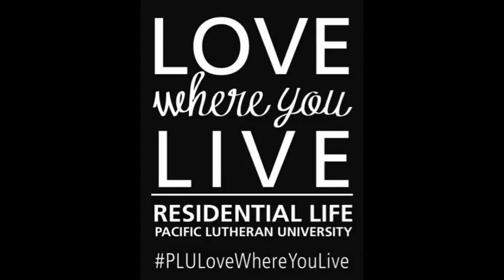Love Where You Live - Pam Barker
Stuen Hall Pride